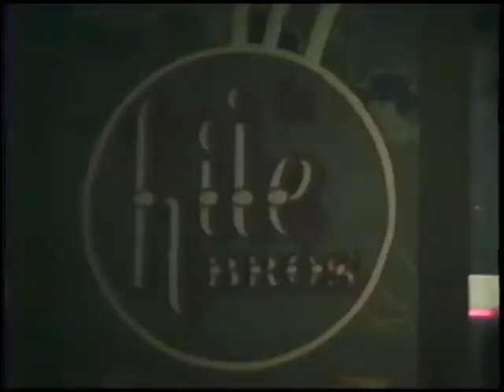KB6 Blue Suede Shoes 2